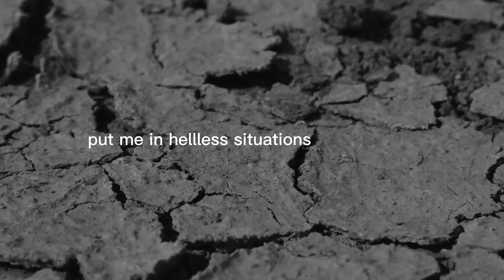WHEN YOU FILLING WEAK — One of the best motivational speech ever by David Goggins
This video was made by our team!
Speech by David Goggins
Epic Cello & Violin - The Duel